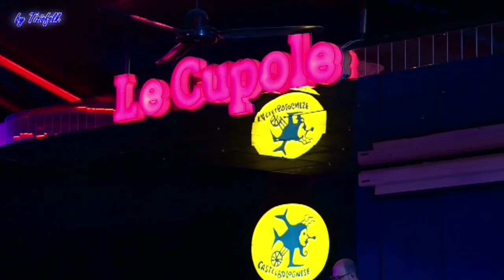Orchestra Mirco Gramellini - 3° Memorial RICORDANDO M° TIBERIO MARANI 09-04-2022 Video ufficiale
Per gli amici vicini e lontani, per chi non ha potuto partecipare al 3° Memorial che si è tenuto a Le Cupole di Castel Bolognese (RA) il 9 aprile 2022, e per chi avesse piacere di rivedere tutta la serata, Mirco Gramellini insieme alla sua Orchestra e alcuni ospiti, tra cui Marco Michieletti, Loris Casadei, Marco Tagliavini, Gabriele Fussi, Matteo Cortesi, Mattia Macci, Riccardo Monti, Diego Mascherpa, hanno riproposto alcuni degli intramontabili successi del grande Maestro Tiberio Marani !!!
La serata è stata presentata dal grande Armando Faccani assieme a Martina Ricci.
Le riprese e il montaggio sono a cura degli amici Tiziano De Biagi e Valter Meluzzi.
I brani eseguiti durante la serata evento sono stati :
1 - MERAVIGLIOSO valzer x orchestra T. MARANI
2 - TRIONFO valzer x orchestra T. MARANI
3 - UMORESCA mazurca x orchestra T. MARANI – T. ZOLI (TUGNAZ)
4 - GATTONA polca x orchestra T. MARANI
5 - FIORELLA polca x orchestra T. MARANI – G. ZOZZI
6 - ROSSI FERRER valzer x clarinetto T. MARANI – D. ARGELLI – S. SILVAGNI
7 - PINELLA mazurca x clarinetto T. MARANI
8 - MAMMONA polca x clarinetto T. MARANI
9 - CAMPIONISSIMO valzer x clarinetto T. MARANI
10 - NOTTURNO D’AMORE valzer x sax T. MARANI
11 - GAMBA LUNGA polca x sax T. MARANI
12 - TRAMPALINI valzer x clarinetto T. MARANI
13 - SENZA PENSIERI valzer x sax sopranino T. ZOLI
14 - IL PEDALO’ valzer x orchestra T. MARANI – G. ZOZZI
15 - LA SCOSSA mazurca x orchestra T. MARANI – N. BAZZOCCHI
16 - LA GNOCCA polca x orchestra T. MARANI – A. TAMBURINI
17 - RICORDANDO MARANI valzer x clarinetto G. PROIETTI – S. SILVAGNI
18 - LA MOTORETTA polca x clarinetto G. PROIETTI
19 - SPILLA polca x clarinetto G. PROIETTI – D. BALLESTRI
20 - CANTANDO COL SAX valzer x sax T. MARANI – S. SILVAGNI
21 - RICORDIAMO G. ROSSI polca x clarinetto T. MARANI
22 - ALFIO valzer x orchestra T. MARANI
23 - PASSO ROLLE valzer x orchestra T. MARANI
24 - POPPEA mazurca x orchestra T. MARANI
25 - FANTASTICA polca x orchestra T. MARANI
26 - SUPERSONICA polca x orchestra T. MARANI
27 - IL GRILLO valzer x clarinetto T. MARANI
28 - SARDELLA polca x clarinetto T. MARANI – D. ARGELLI – S. SILVAGNI
29 - LA BEFANA polca x clarinetto T. MARANI
30 - BASTIA valzer x sax T. MARANI
31 - LA GIOSTRA mazurca x sax T. MARANI – G. ZOZZI
32 - SCHERZANDO COL SAX polca x sax T. MARANI
33 - SEI FORTE valzer x clarinetto T. MARANI – M. GRAMELLINI
34 - MIURA polca x sax T. MARANI
35 - FIOCCO DI NEVE valzer x 2 sax T. MARANI
36 - TIRAMI SU polca x 2 sax T. MARANI – N. BAZZOCCHI
37 - BISCOTTO valzer x fisa T. MARANI – D. ARGELLI – S. SILVAGNI
38 - BRIGLIO valzer x orchestra T. MARANI
39 - SIAMO IN ONDA valzer x orchestra T. MARANI
40 - PARABOLICA polca x orchestra T. MARANI
41 - ESPLOSIVA polca x orchestra T. MARANI
42 - L’UBRIACONA polca x sax T. MARANI
43 - SUPER SETTE polca x 2 clarini T. MARANI – T. ZOLI
44 - SU DI GIRI valzer x orchestra T. MARANI
45 - ANDREA valzer x orchestra T. MARANI
46 - LA CONTESSA mazurca x orchestra T. MARANI
47 - SPIRITOSA polca x orchestra T. MARANI
48 - BARONETTO valzer x orchestra T. MARANI
49 - I CAVALLI SONO STANCHI valzer x orchestra T. MARANI
50 - SBIRULINA polca x orchestra T. MARANI

La "MARANI" Edizioni Musicali ha pubblicato 4 CD :

I SUCCESSI DEL M° TIBERIO MARANI VOL. 1
I SUCCESSI DEL M° TIBERIO MARANI VOL. 2
I SUCCESSI DEL M° TIBERIO MARANI VOL. 3
I SUCCESSI DEL M° TIBERIO MARANI VOL. 4

MERAVIGLIOSAMENTE INSIEME SULLE NOTE DI TIBERIO MARANI